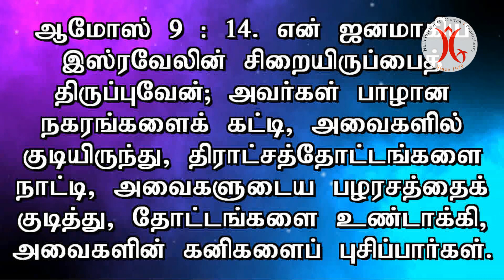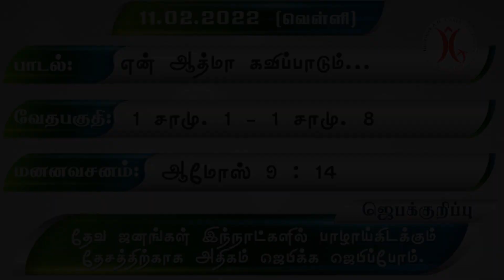11.02.2022 || பாழான நகரங்களைக் கட்டும் என் ஜனங்கள்